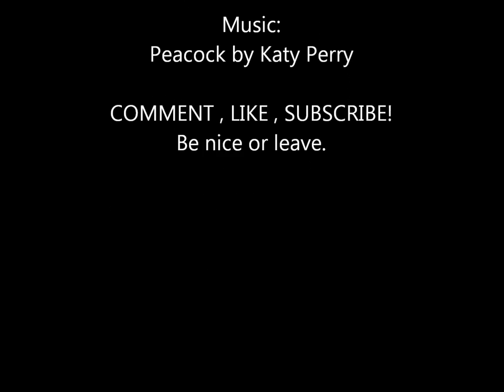Peacock: Katy Perry (Taylor Lautner pictures with two random ones)